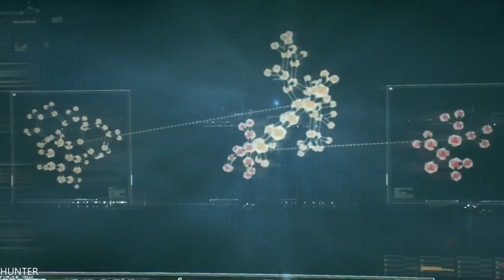Batman: Arkham Knight Walkthrough - Part 2 -Falcone-PS4 PRO (1080p) LET"S PLAY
Batman™: Arkham Knight brings the award-winning Arkham trilogy from Rocksteady Studios to its epic conclusion. Developed exclusively for New-Gen platforms, Batman: Arkham Knight introduces Rocksteady's uniquely designed version of the Batmobile.

PC Specs:
- CPU: INTEL Core i7 7700K (4.6GHZ)
- MAINBOARD: ASUS ROG MAXIMUS X HERO
- RAM: G.Skill Ripjaws V 16GB (4X 8GB) DDR4 3400 Mhz
- VGA: ASUS ROG GTX 1080TI Gaming  11G
- SSD: Samsung 850 Evo 500GBX2
- HDD: WESTERN DIGITAL 3X4 TB SATA III HDD 128MB
- CASE: CORSAIR 600T WITHE
- PSU: Corsair HX1000i 1000W Platinum
- CPU COOLER: Corsair Hydro Series H100i GTX